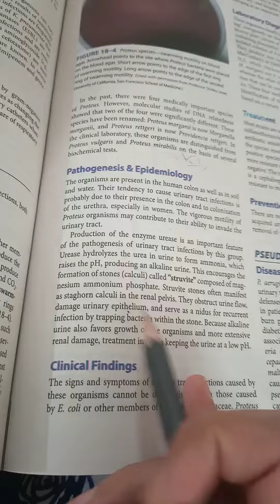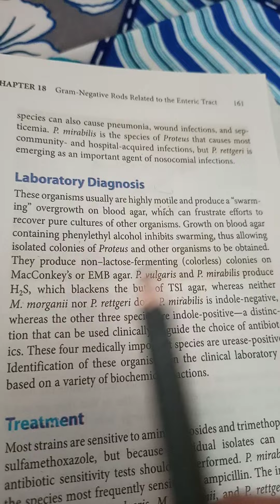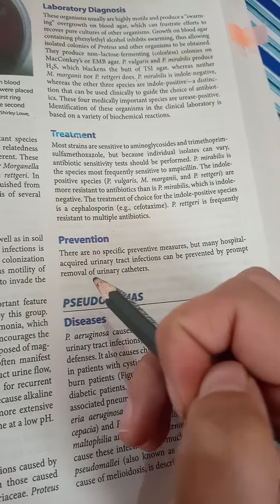proteus mirabilis (gram negative rods) part 2